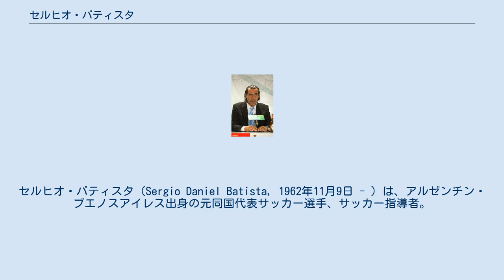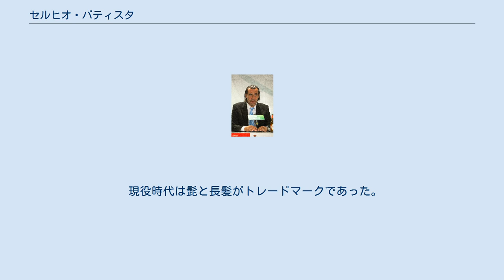セルヒオ・バティスタ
CAオール・ボーイズの選手
セルヒオ・バティスタ（Sergio Daniel Batista, 1962年11月9日 - ）は、アルゼンチン・ブエノスアイレス出身の元同国代表サッカー選手、サッカー指導者。
ポジションは守備的ミッドフィールダー。
視野が広く、独特のリズムからの正確なパスが持ち味であった(特にサイドチェンジのパスを得意とした)。
父親もアルヘンティノスに在籍したことのあるサッカー選手であった。
 アルヘンチノス・ジュニアーズの一員として1985年に国内リーグとコパ・リベルタドーレス決勝ではヘディングでコミッソのゴールをアシストし優勝に貢献した。
同年のトヨタカップではユベントスにPK戦の末に敗れたが、僚友のクラウディオ・ボルギと共にアルゼンチン代表に抜擢され、翌年のワールドカップ・メキシコ大会制覇に貢献、1990 FIFAワールドカップでもレギュラーとしてプレーし準優勝に貢献した。
 1993年から日本のJFL所属のPJMフューチャーズでプレー。
1994年シーズン途中から監督兼任となり、同年限りで一旦引退。
1995年にJFL所属の福岡ブルックスヘッドコーチ、1996年に鳥栖フューチャーズヘッドコーチ（シーズン途中から監督代行）を務めた。
 2000年以降は指導者に専念し主にアルゼンチン国内のクラブを指揮した後、2007年からアルゼンチンU-20代表監督、またU-23代表監督を兼任。
2008年8月、北京オリンピックでは同国を大会連覇に導いた。
 2008年10月、ディエゴ・マラドーナ監督率いるアルゼンチン代表のコーチに就任。
 2010年ワールドカップ・南アフリカ大会にて、アルゼンチンが準々決勝で敗退した後に、同年8月、マラドーナ監督の後任として、アルゼンチン代表暫定監督に就任し、11月1日に代表監督に就任した。
 しかし、地元アルゼンチン開催のコパ・アメリカ2011に於いて、準々決勝の対ウルグアイ戦に敗れた責任を取り、大会終了後の2011年7月25日に監督辞任を表明した。
 2012年5月、上海申花の監督に就任。
 2015年5月7日、バーレーン代表の監督に就任した。
 現役時代は髭と長髪がトレードマークであった。
 クラブ 代表 代表